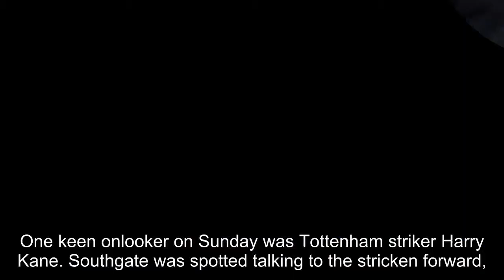Gareth Southgate chats to Harry Kane as England use Tottenham's facilities to train ahead of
Gareth Southgate chats to Harry Kane as England use Tottenham's facilities to train ahead of Italy clash while defender Joe Gomez is forced to leave the squad due to ankle injury